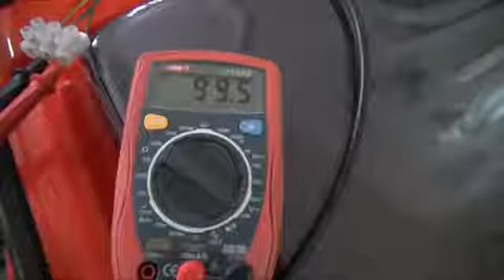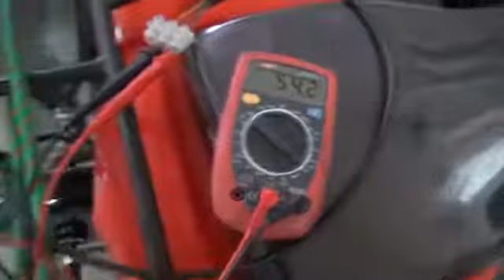Мотор колесо 1000W 60V в качестве генератора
Рекуперационное торможение – способность электродвигателя работать в режиме генератора, создавая тормозной момент и вырабатывая кинетическую энергию, которая снова поступает к аккумуляторным батареям и используется в последующей работе электрического велосипеда. Реализуется эта функция в электровелосипедах лишь в случае, когда контроллером будет предусмотрена её поддержка. Работать в генераторном режиме могут только лишь мотор-колеса прямого привода. Редукторные электродвигатели не способны подпитывать аккумуляторы при торможении и спусках по причине создания довольно низкого коэффициента трения во время торможения.